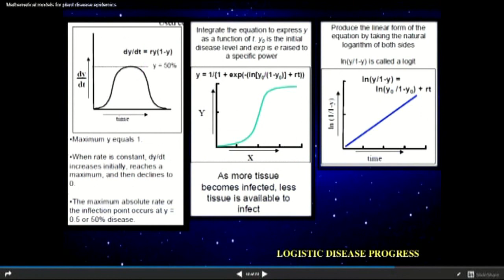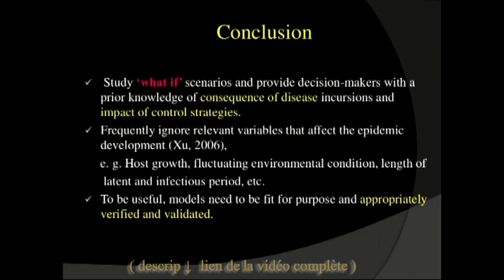CoronaVirus /renforcer son système immunitaire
source 2 récup sur VK (renforcer ses anticorps) j'espère avoir le  le lien source  pour l'ajouter